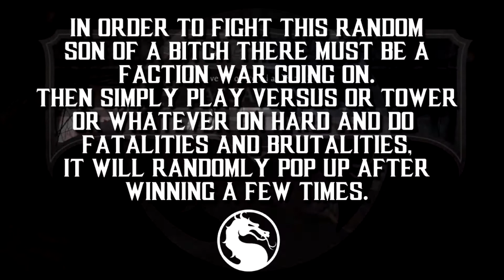Mortal Kombat X: How to fight Chaos Realm Assassin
In Order to fight a chaos realm assassin there must be a faction war going on and just simply fight versus or single fight or tower watever the weather on a hard difficulty and use brutalities and fatalities and it will randomly pop up. this time around i fought ferra/torr and he was kinda easy but they vary.